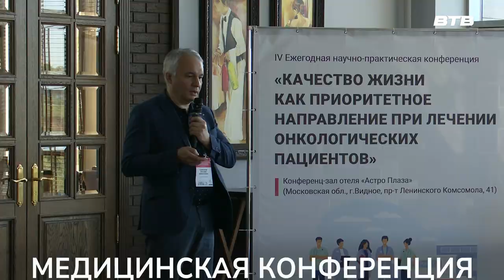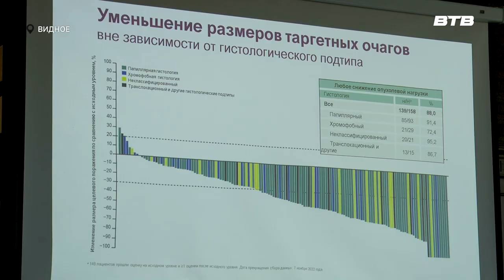МЕДИЦИНСКАЯ КОНФЕРЕНЦИЯ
В Видном прошла четвертая ежегодная межрегиональная научно-практическая конференция. В этот раз она получила название «Качество жизни как приоритетное направление при лечении онкологических пациентов». Встреча была организована специалистами Видновской клинической больницы при поддержке ряда международных фармацевтических компаний.